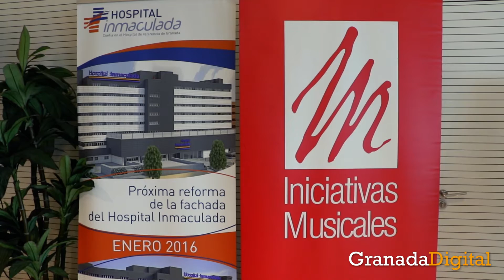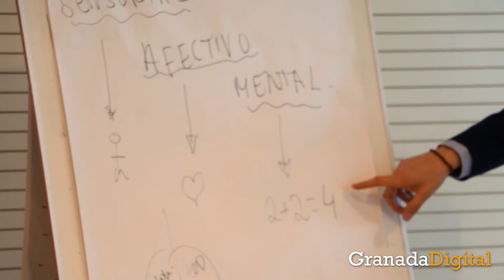Musicoterapia - Hospital La Inmaculada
Niños aprendiendo y disfrutando de la música